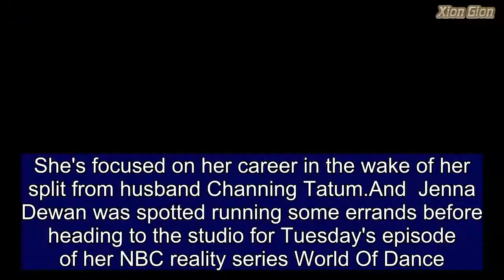Jenna Dewan keeps cool in pale pink sleeveless sundress in LA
She's focused on her career in the wake of her split from husband Channing Tatum.And  Jenna Dewan was spotted running some errands before heading to the studio for Tuesday's episode of her NBC reality series World Of Dance.The 37-year-old was dressed for the hot sunny LA day in a sleeveless pale pink sundress with buttons down the front. She went bare-legged in flat sandals and carried a beige shoulder purse.She carried a plastic bottle of water and brown paper bag of goodies.   Share this article   Share   Jenna accessorized with a fine gold and diamond neckchain and diamond earrings and was made-up with black eye-liner, rosy blush and red lip color.  Jenna and actor Channing announced their separation on April 2.The couple, who were married for nine years, share a daughter Everly,five.  Speaking to Harper's Bazaar recently, Jenna said she 'was always very happy being a wife.'But post-split, she has started to think about what direction she now wants go in, she explained.'‘Who are you? What do you want to give to the world? What excites you?’ Those feelings started bubbling up for me, naturally… so I really wanted to expand my life, and myself. And that was my journey, no one else’s,' she told the publication. 'I feel a sense of joy and freedom and excitement, truly, about a new chapter in my life,' she added.